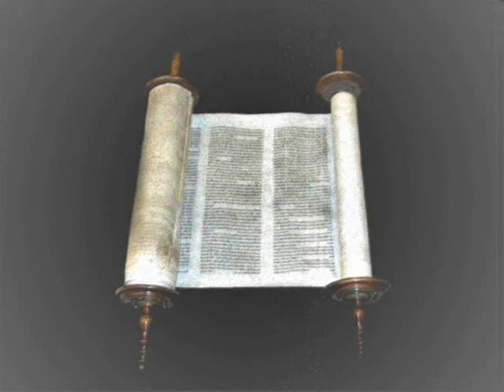El Peligro de la Cabala/Kabbalah / Gozo y Paz / Parte 1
¿Porqué no a la CABALA O KABBALAH?
En este audio expliado por el Dr. Javier Palacios Celorio se explica conforme a la sagrada Torah la implicacion de esta doctrina y que hacer con estas enseñanzas.
Shalom Ubrajot

Ministerio a dar a conocer del Mashiaj Yahshua